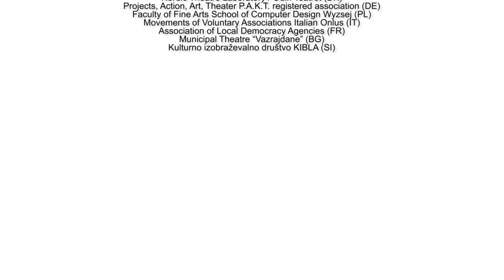Project Caravan: Interview Carlo Lingua Maribor 2014